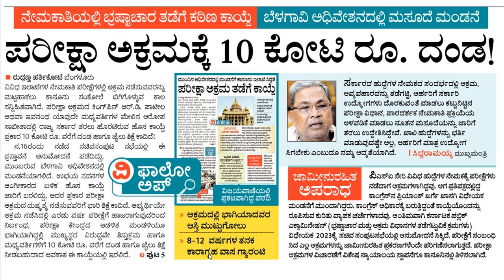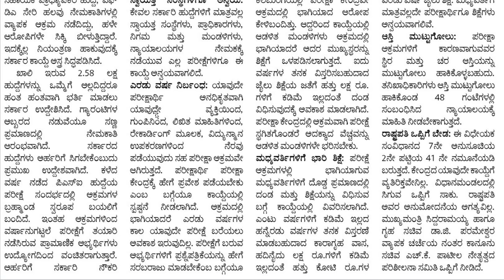ಪರೀಕ್ಷಾ ಅಕ್ರಮಕ್ಕೆ 10 ಕೋಟಿ ರೂಪಾಯಿ ದಂಡ || ನೇಮಕಾತಿಯಲ್ಲಿ ಭ್ರಷ್ಟಾಚಾರ ತಡೆಗೆ ಕಠಿಣ ಕಾಯ್ದೆ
Classic Education
Dharwad